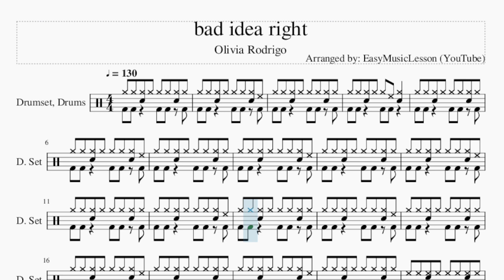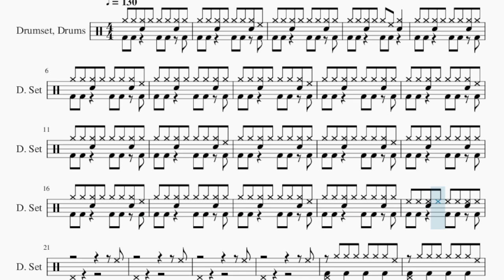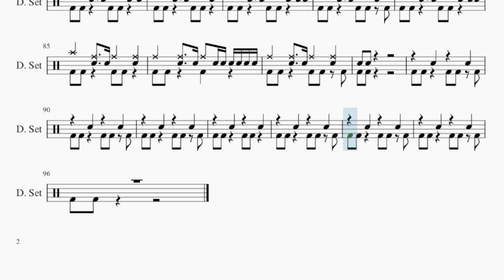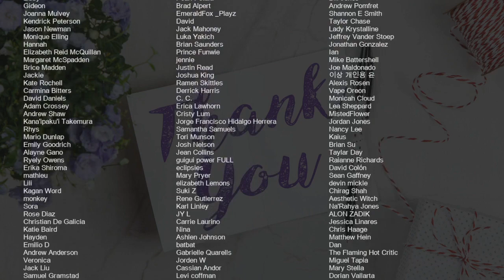How to play bad idea right by Olivia Rodrigo on Drum (Tutorial)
Comment and let us know how the videos have helped you. It keeps us going! :)The easiest way to learn how to play bad idea right by Olivia Rodrigo on the drum. It's a drum tutorial for bad idea right by Olivia Rodrigo.

EasyDrumLesson teaches you to play the your favorite instrument, through easy and simple animation so that you too can learn how to play bad idea right by Olivia Rodrigo on the drum easily. A drum tutorial with visual animation graphic.